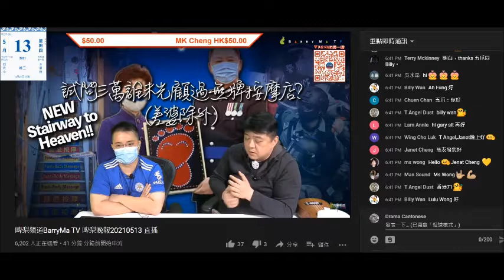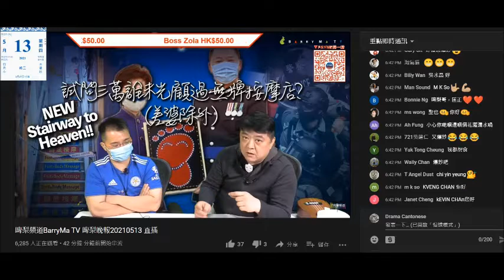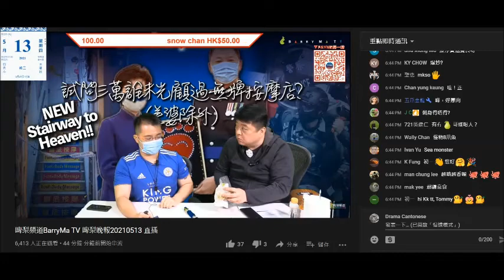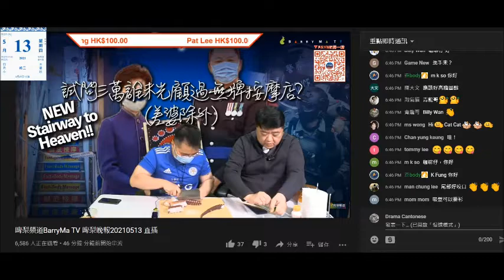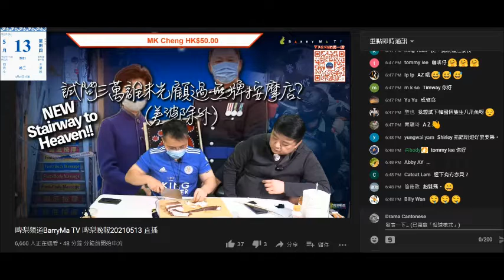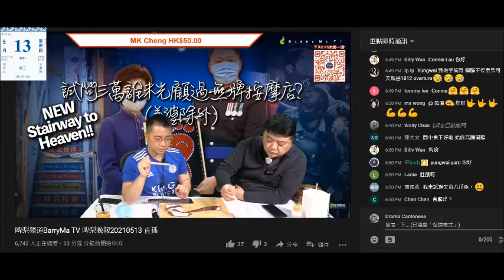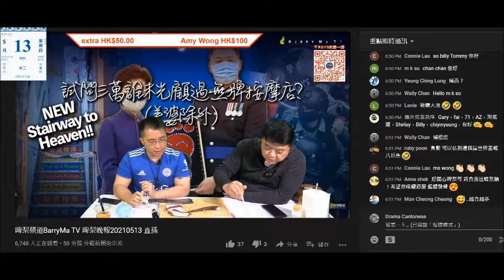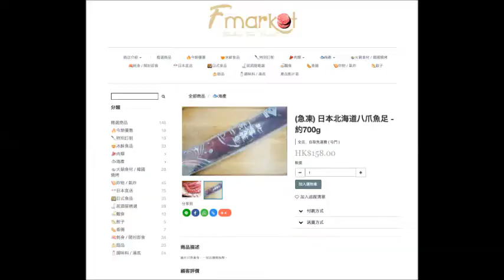20210513 啤梨晚報撚屌馬健賢試食八爪魚鬚打算賣230 240蚊，又吹有海水味，閪水都鳩叫好味的打女人偷錢賊林匡正應嗯。休息完鳩吹仆街話硬而唔上架，要訂多條先。乜唔係供應商送咩